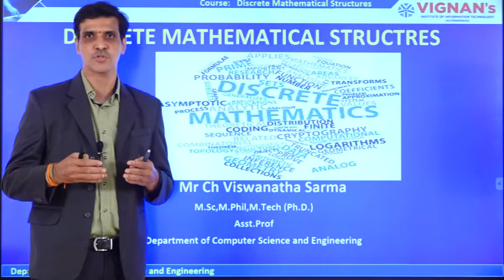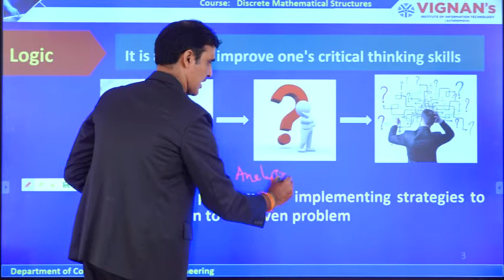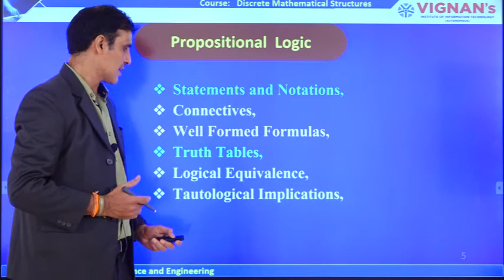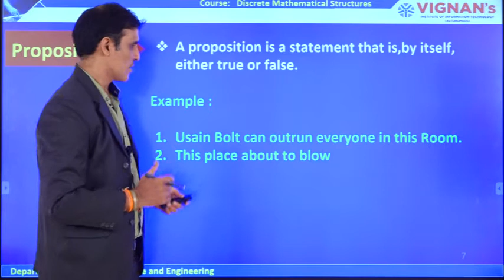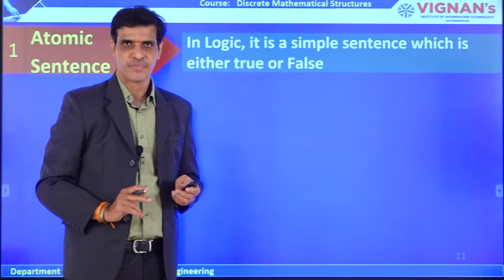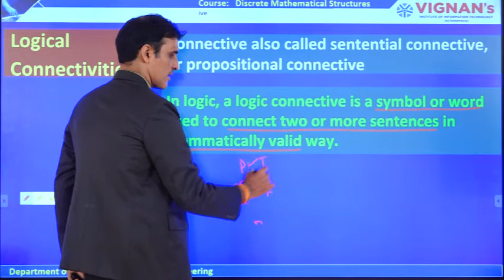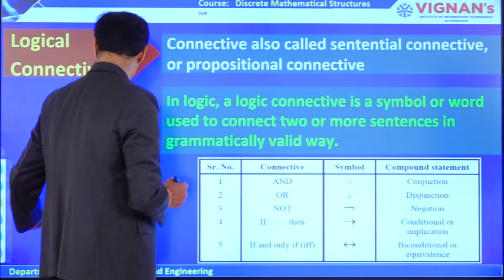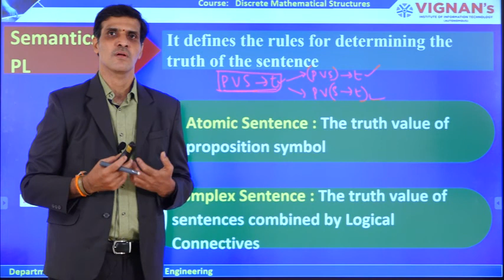DMS unit -2 : Lecture 1 - Mathematical Logic Introduction